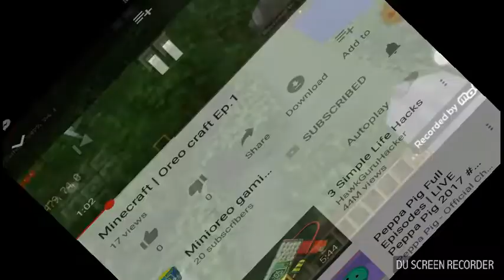I will take a break from youtube in 2 weekz!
Show the love!